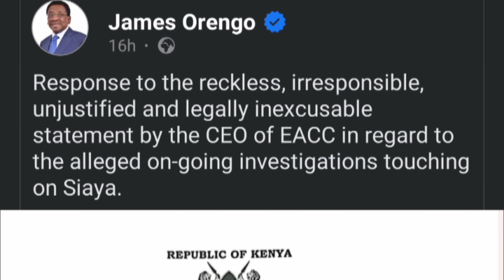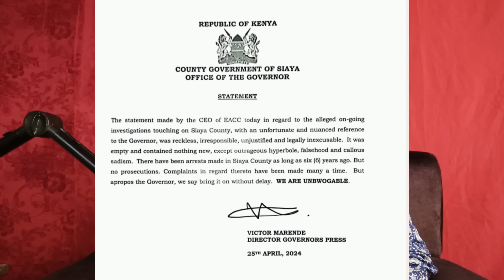Drama as RUTO plan to ARREST governor JAMES ORENGO Backfires at HIM today